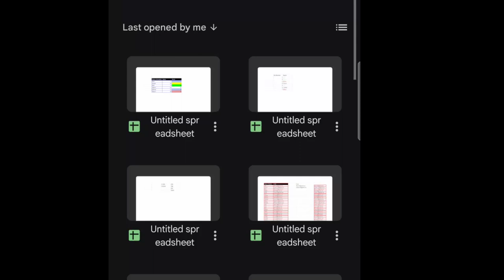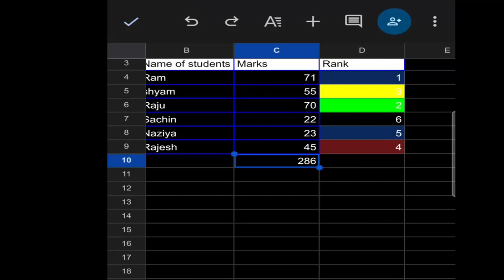How to use Google sheet in Phone in hindi@COMPUTEREXCELSOLUTION